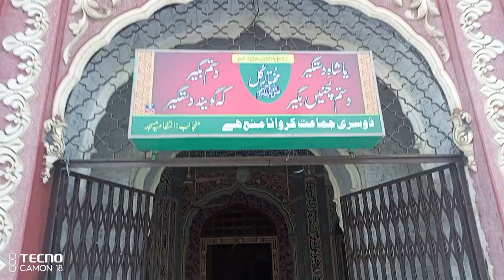Visit of Sardaar Masjid | Faisalabad | biggest masjid of Faisalabad | Punjab Pakistan | Religious